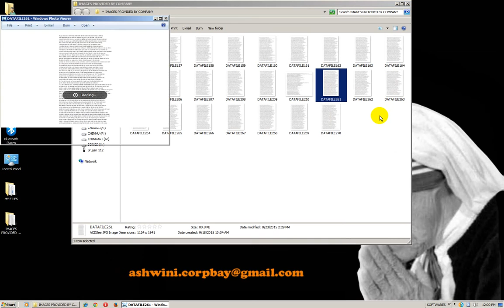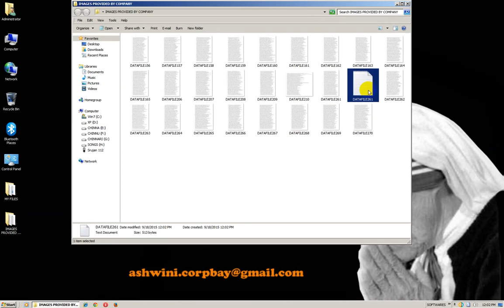TYPING SAMPLE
WATCH THIS VIDEO BEFORE STARTING YOUR TYPING JOB